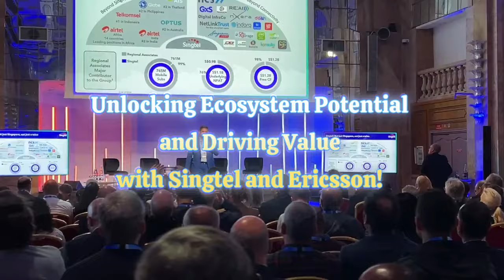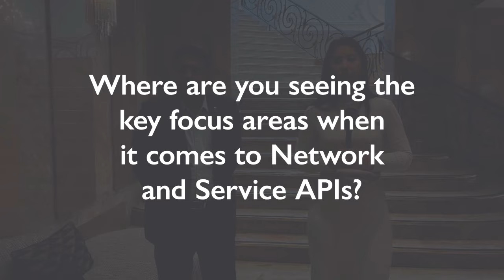🎥 New! Unlocking Ecosystem Potential and Driving Value with Singtel and Ericsson!⚡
💡At the🗼Paris OSSBSSSummit2024 with Ericsson Software a new MOU signing between Singtel’s Paragon platform and Ericsson’s Service Orchestration and Assurance heralds a new advance in the simplification and automation of the creation, management, and differentiation of 5G network services! ⚡

🌟In 5 words: self-service, API-enabled, zero-touch, cloud-native, and real-time – this is the impact of the combined resulting solution for ordering, provisioning, and assuring communications services!

🗨️ in other words, this innovation readily allows enterprises to easily provision services like network slicing, with requests instantly executed through APIs - The combined offering reduces network setup times, supports diverse use cases, and helps telcos monetize 5G and edge capabilities while cutting operational costs ✅

🔹To deep dive further into driving value by assuring the quality of connectivity AND enabling superior service experience, it is a pleasure to introduce this live discussion with 🌟Manoj Prassana Kumar, CTO & Vice President, Singtel Digital InfraCo and🌟Aurelie Zanin, Head of Solution Line, Ericsson Business & Operations Support Systems

💡In this special we cover:
🔸Why Singtel took the decision to create the Paragon platform
🔸Progress on the journey to take advantage of Open APIs, Networks, and Service APIs
🔸How CSPs are advancing in their journey towards differentiated connectivity services
🔸Key focus areas when it comes to Network and Service APIs

🔸Additionally, look out for some excellent takeaways on the impact of regulation and attracting application developers! ✅
 Follow Ericsson Software for all the latest developments!
 All feedback and questions are most welcome
 Warmest wishes, Sally